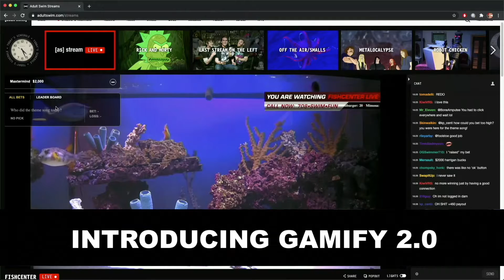Last week on FCL (19 October 2020 week) | Fish Center Live | Adult Swim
The extra 4 seconds is the "now back to" at the end.